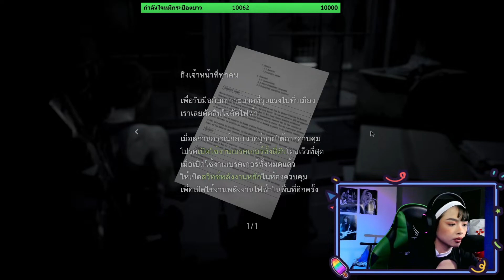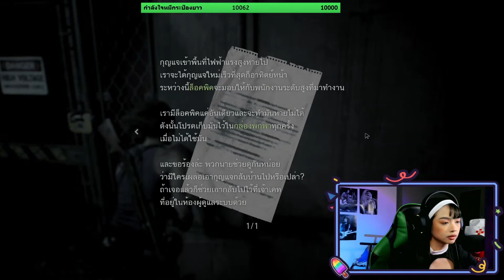Resident Evil 3 : ผีจับหัว! ฮาลาวีน!!!!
สตีมทุกวันสามารถติดตามได้ทั้งใน Facebook และ Youtube นะคะ